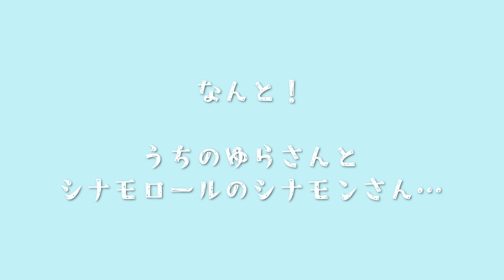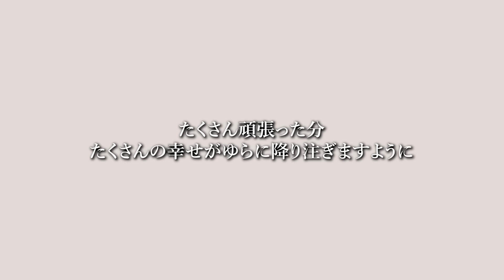【小児脳腫瘍/半身麻痺】10cm越えの腫瘍があった娘が5歳になりました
先日娘が5歳の誕生日を迎えました。

5歳。
七五三の歳でもないし
成人したわけでもないけれど。

なんとなく私の中では節目を感じて
感慨深くしみじみと5歳の誕生日を噛み締めました…！

あんな大きな病気をした娘がもう5歳。

早かったようで長かったようで
とにかくここまでやって来れたのは
何よりも娘の努力の賜物です。

母は日々娘から学ぶことがたくさんです。

これからもだいすきよ。